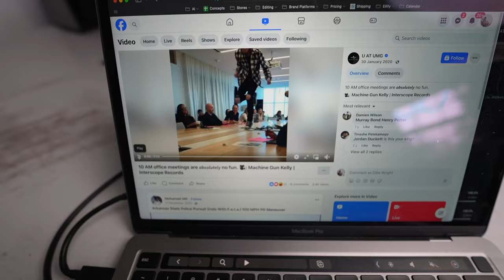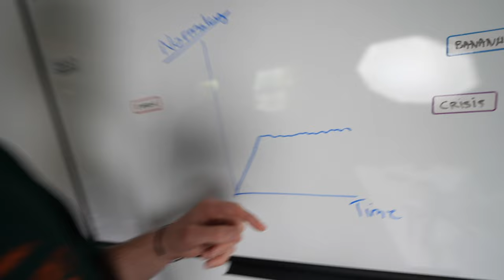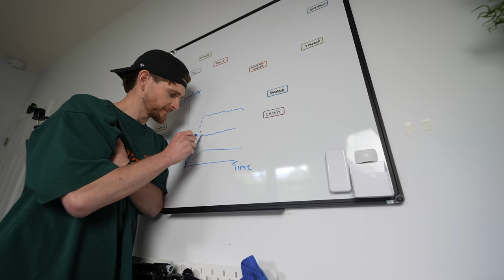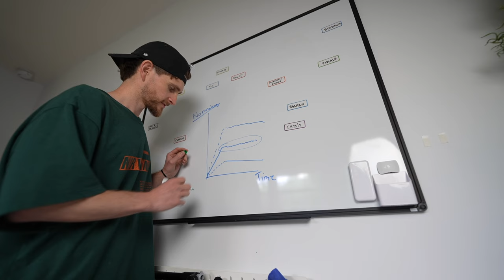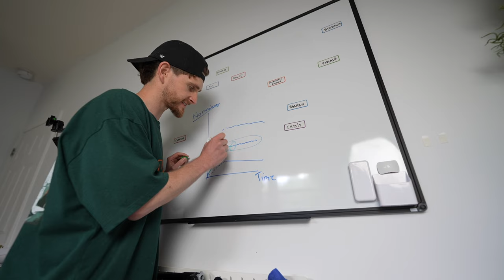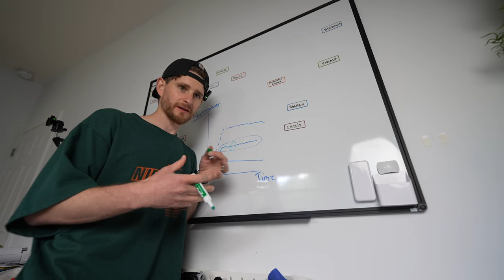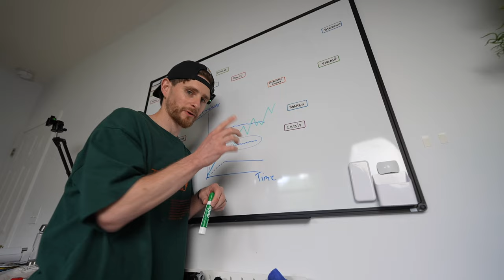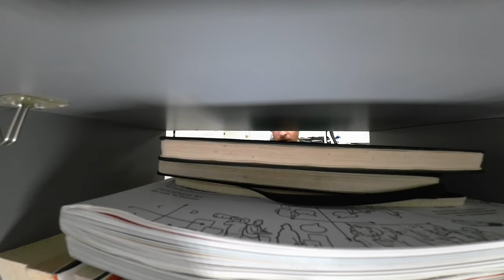being superior is overrated